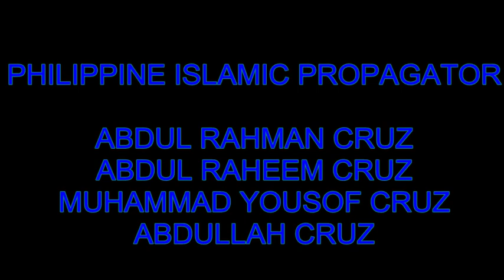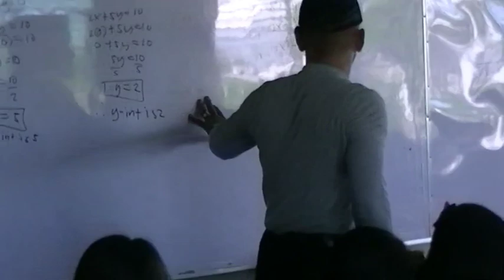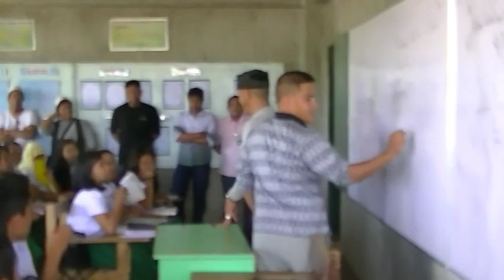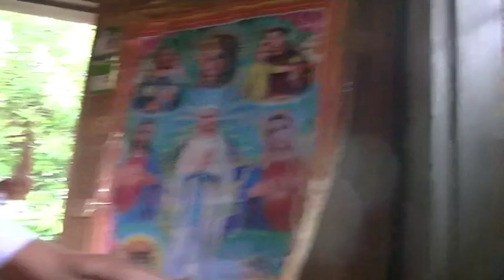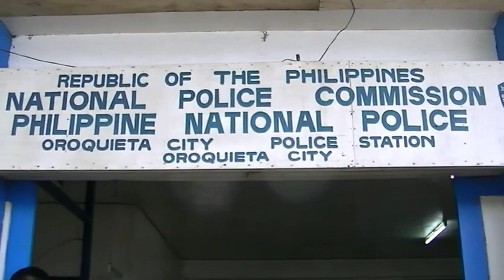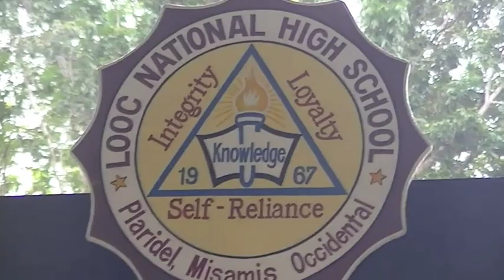PHILIPPINE ISLAMIC PROPAGATOR DAWAH RAMADHAN PUBLIC REPORT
PHILIPPINE ISLAMIC PROPAGATOR DAWAH REPORT CD7
WAN TO KNOW MORE CALL OR TEXT 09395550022 / 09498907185